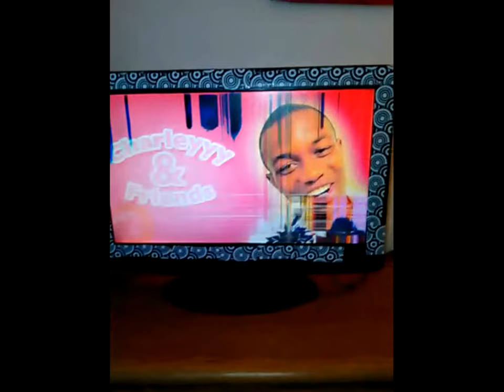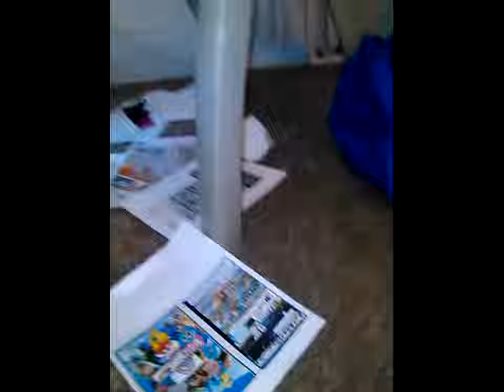Mortal Kombat Liu Kang's Summer Vacation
Rubble gets to go to ToysRus and Chuck E Cheese!!